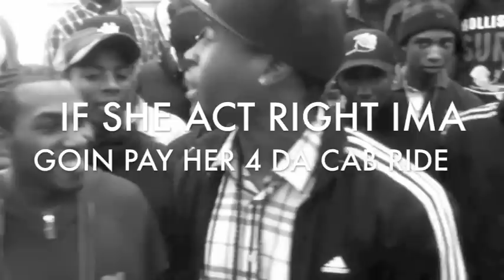AUGUST MARTIN CYPHER NEW COMERS 2011